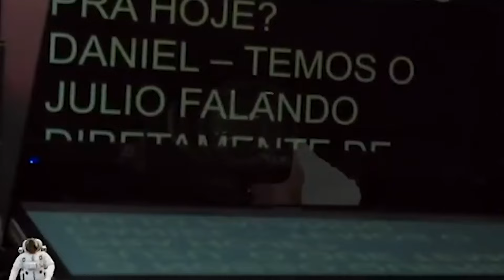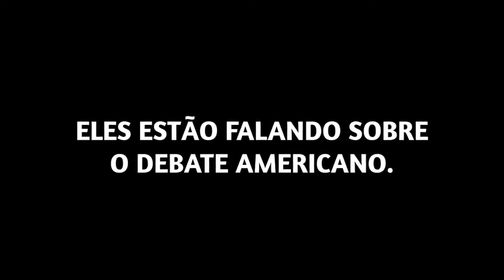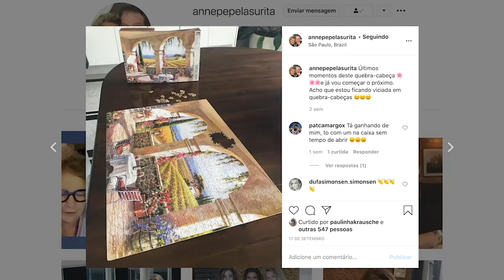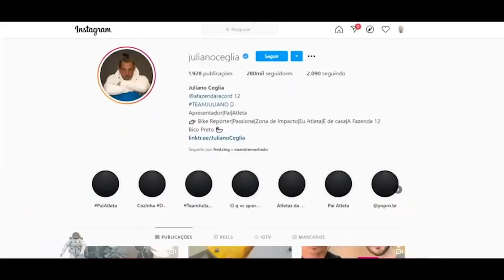AS RESENHAS MAIS ENGRAÇADAS ENTRE EMÍLIO E ZUKERMAN NO PÂNICO! | #3